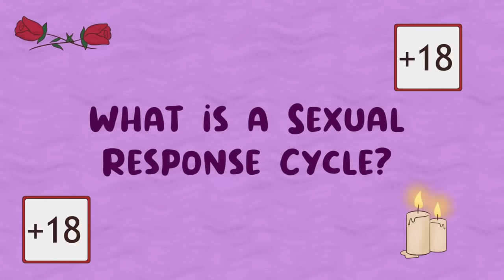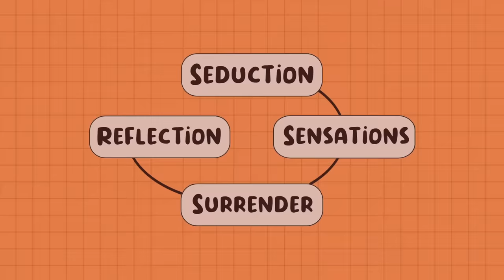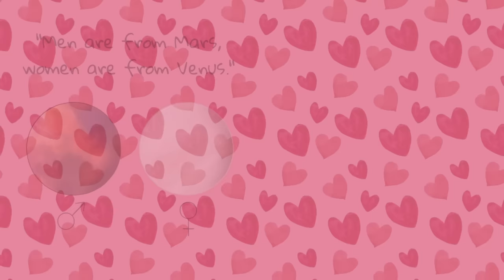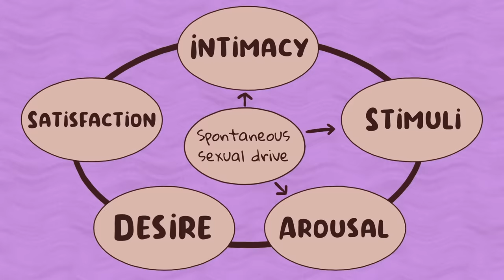How Your Brain & Body Respond To Sexual Stimuli?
In this video, we're exploring the topic of sexual health by discussing how your brain and body respond to sexual stimuli. We're going to explore topics like hormones and sexual arousal, and how these things connect to your sexual health.

If you're curious about the science behind your sexual health, then this video is for you! By the end, you'll have a better understanding of how your body works when it comes to sex, and you'll be able to make informed decisions about your sexual health.

Have you ever wondered how sex benefits your mental health? We have a video all about it

Writer: AA Jean
Editor: Brie Villanueva
Script Manager: Kelly Soong
Animator: Gabriele Garcia
YouTube Manager: Cindy Cheong